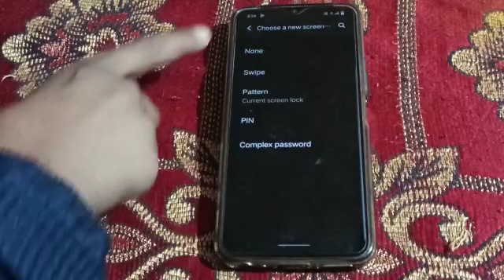how to remove screen lock in Vivo Y35 , Vivo Y15s Mobile setting enable